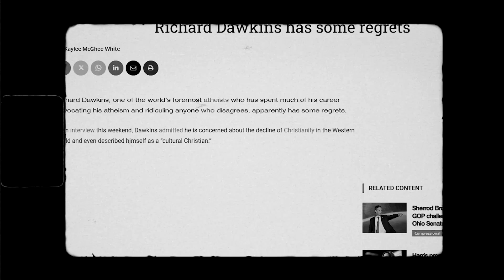The Genesis Science Report with David Rives | PROMO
The Genesis Science Report is back and better than ever!!
With breaking scientific discoveries, my thoughts on the cultural issues of the day, and expert one-on-ones with top scientists, GSR PREMIERES on Genesis Science Network on November 12th

Tune in weekly, Tuesdays at 8pm central to catch a new episode exclusively on the Genesis Science Network.